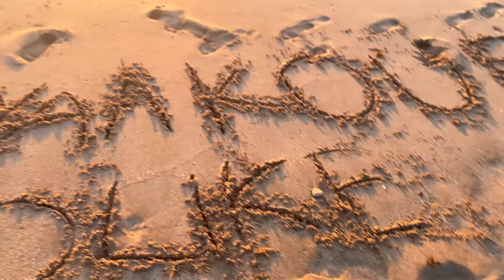جربت أول تبحيرة فهاد الصيف مشيت بوحدي..☀️💦